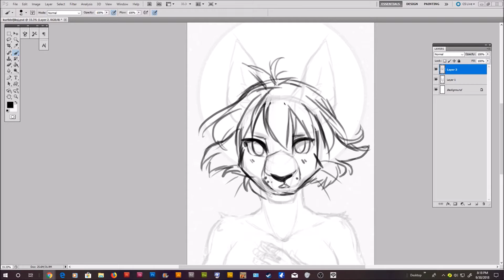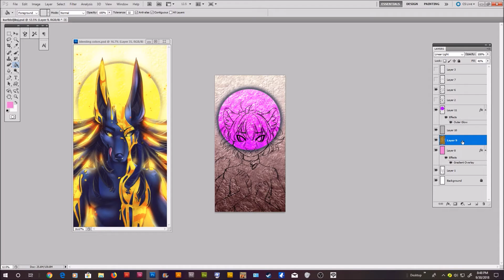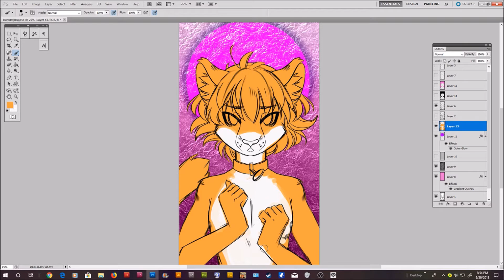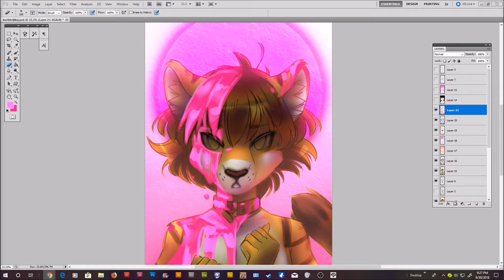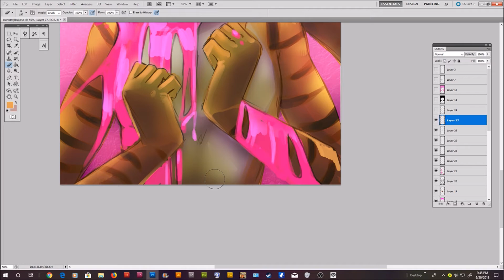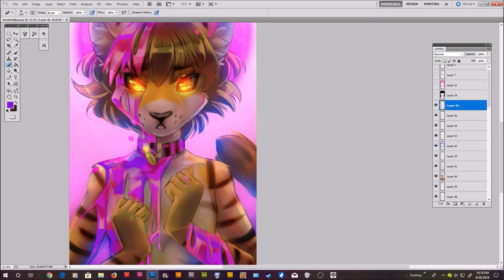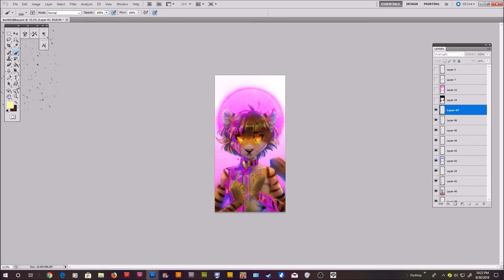Flowing colors~A speedpaint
This is a speedpaint video done from a livestream video of mine.
Two songs used:
Said The Sky & Origami - Affection (feat. Jack Newsome)
Headphone Activist - Ocean Floors